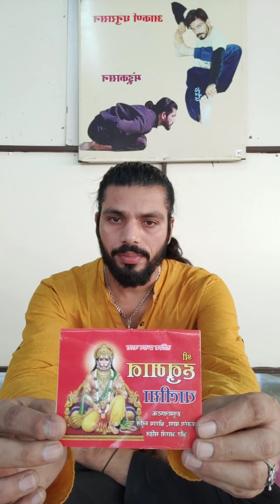गलत हनुमान चालीसा पढ़ने से कभी मनोकामना पूरी नही होगी तुलसीदास की जगह अपना नाम लेना है | हनुमानचालीसा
कृपया ध्यान दें-:
गलत हनुमान चालीसा पढ़ने से कभी मनोकामना पूरी नही होगी तुलसीदास की जगह अपना नाम लेना है

आप भी 40 दिन पाठ करो और अपने दुःख और परेशानियों से छुटकारा पाओ धन्यवाद

हमारे वीडियो देखने के लिये धन्यवाद